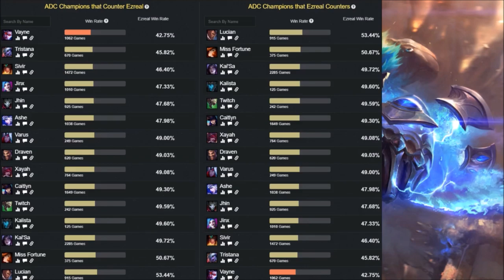👍 GUÍA EZREAL ADC S9 (MICRO) | RUNAS, OBJETOS, COUNTERS Y HABILIDADES | 9.14 - TEMPORADA 9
GUÍA EZREAL ADC S9 | GUÍA EZREAL MID S9 | EZREAL TEMPORADA 9 (Micro Guide Ezreal Season 9). Cómo jugar con Ezreal (How to play with Ezreal), Ezreal Habilidades (Skills), Ezreal Runas (Runes), Ezreal Objetos (Ezreal Build, Ezreal Items), Ezreal Counters. Ezreal 2019. Ezreal Parche 9.14 (Ezreal Patch 9.14) Ezreal Hechizos de Invocador (Ezreal Summoners) Destello/Curar o Teleportar (Flash/Heal or Teleport).

★ Para ver Ezreal Mid S9 | Ezreal Top S9 | Ezreal Jungla S9 | Ezreal Support S9 | Ezreal Adc S9 | CLICK AQUÍ ☛

Guía Didáctica. Guía en 1 minuto de Ezreal - EP 12. Ezreal Champion Spotlights.

⭐ TODOS LOS ASPECTOS DE Ezreal (All Ezreal SKINS)
En Castellano(EUW)/Latino(LAN/LAS)/Inglés(English): Ezreal Clásico (Classic Ezreal), Ezreal Helado/Ezreal Frío (Frosted Ezreal), Ezreal Pulso de Fuego (Pulsefire Ezreal), Ezreal TPA (TPA Ezreal), Ezreal Galante/Ezreal el Gallardo (Debonair Ezreal), Ezreal As de Picas/Ezreal el As de Espadas (Ace of Spades Ezreal), Ezreal de Recreativa/Ezreal de Arcadia (Arcade Ezrea), Ezreal Explorador/Ezreal el Explorador (Explorer Ezreal), Ezreal Delantero/Ezreal Goleador (Striker Ezreal), Ezreal Nottingham/Ezreal de Nottingham (Nottingham Ezreal), Ezreal Guardián de las Estrellas/Ezreal Guardián Estelar (Star Guardian Ezreal), Ezreal Academia de Combate (Ezreal Battle Academia).

⭐ CANALES  QUE RECOMIENDO DE LOL, BUSCAD POR:
★Ezreal Manute ★Ezreal TenYasha LOL ★Ezreal Mechs ★Ezreal ElOjoNinja ★Ezreal SeVenJungle ★Ezreal MisrraVB ★Ezreal DRIMER ★Ezreal ElmilloR ★Ezreal LoLReven ★Ezreal Jota LOL ★Ezreal Eldelabarrapan ★Ezreal Garmy ★Ezreal CooLifeGame ★Ezreal Only Gérier ★Ezreal Dama G ★Ezreal Bestauro ★Ezreal Kerios ★Ezreal  Ubaman ★Ezreal El Pister ★Ezreal ZirBlake YT